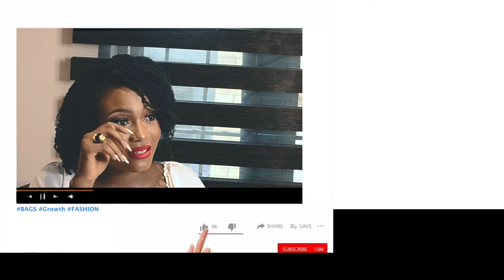WHAT YOU SHOULD KNOW ABOUT GROWTH!!!🌸🥂😍 /// WITH ENE IDU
Hey Lovers...
This is one of many Videos that Talks About GROWTH.
As you know Growth is an Essential part of Life.

And of course we have our First Guest here on the Channel. Hope you are as excited as I am.

FAQ
🇳🇬 📍Nigeria// Abuja